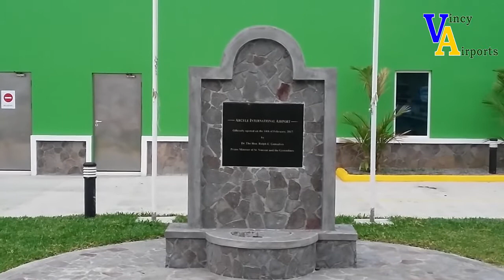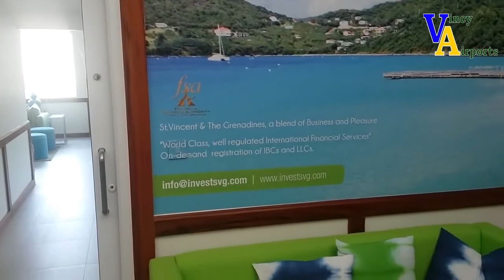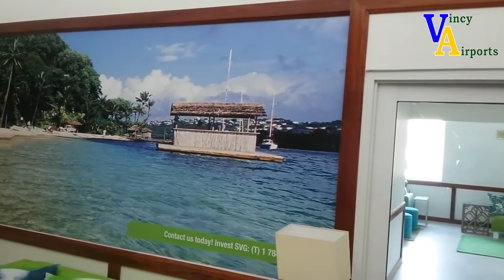Argyle International Airport 2017 | Airport Facilities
In this Video i will show you the Argyle International Airport facilities interior and exterior.

🚖 Taxi Stand Booth
🗼 Control Tower
🏛 Terminal Building
🛫Departure
🍽 High Flyers Restaurant
🛍 Giggles Gift Shop
🛬Arrivals
🛍 The Trend Store
🏦 Bank of Saint Vincent and the Grenadines
🛃Customs

Airport: 🇻🇨 Argyle International Airport (IATA: SVD, ICAO: TVSA) 🇻🇨
Date of Operations: February 14, 2017